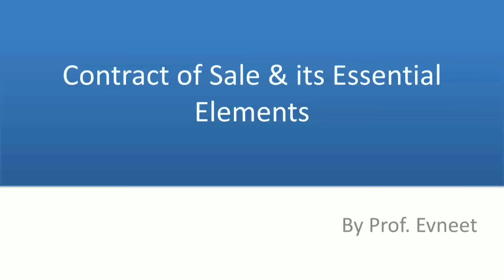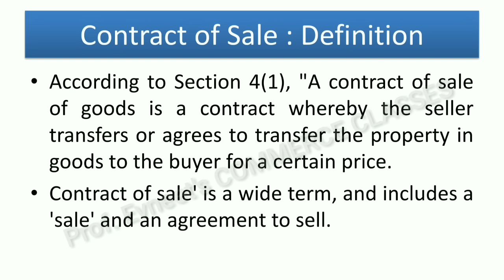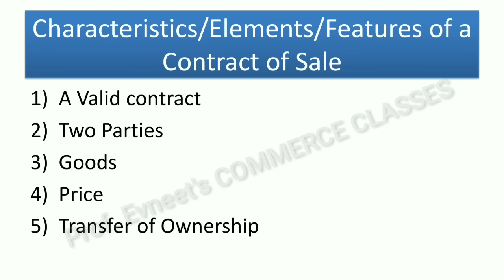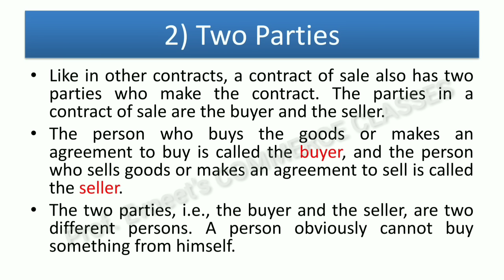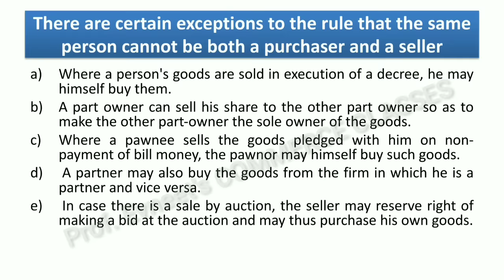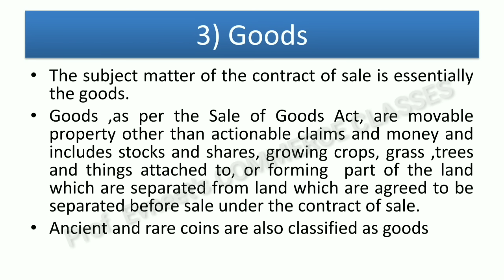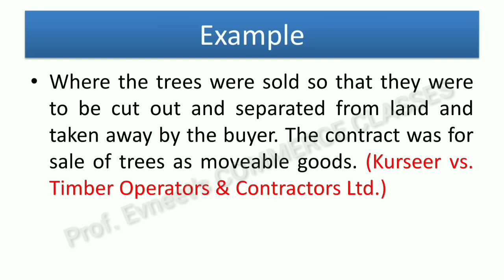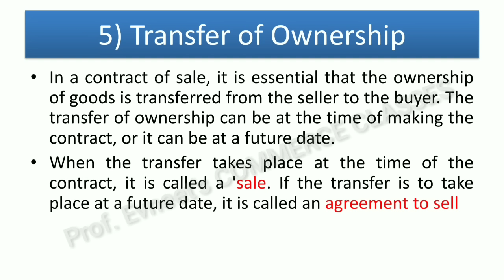Contract of Sale of Goods | Essential Elements of Contract of Sale Under Sale of Goods Act,1930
In this Video I have covered What is contract of sale of goods under sale of goods act , 1930 and it's essential elements with the help of Examples & Notes in a very Easy Language.